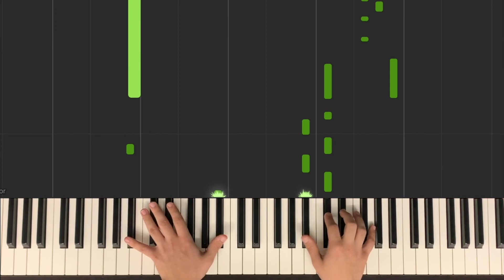NASA by Ariana Grande (Piano Instrumental / Tutorial)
A piano cover of NASA by Ariana Grande from her 2019 album thank u, next. Learned and arranged by ear.